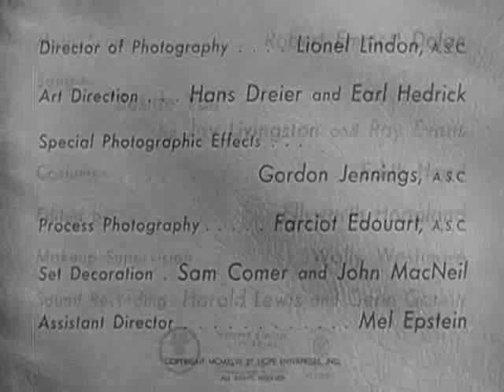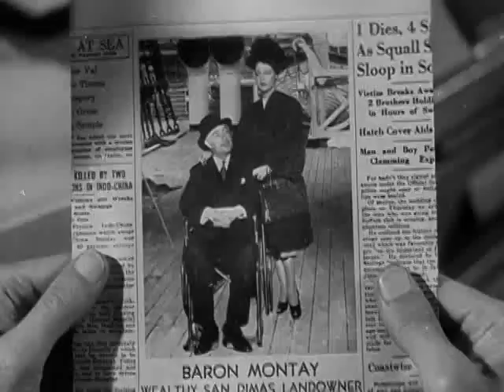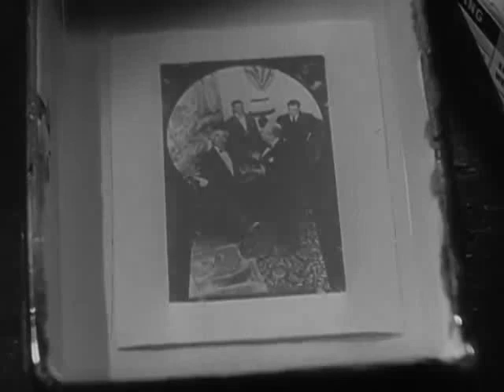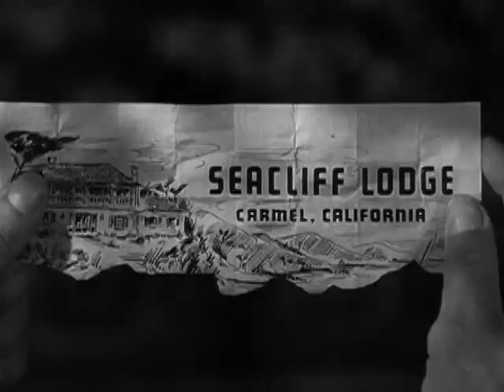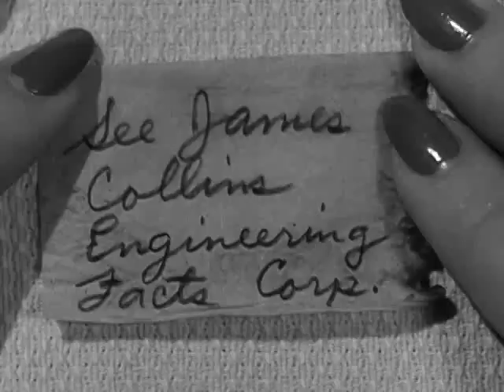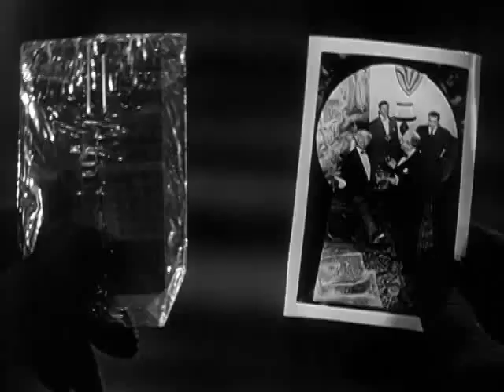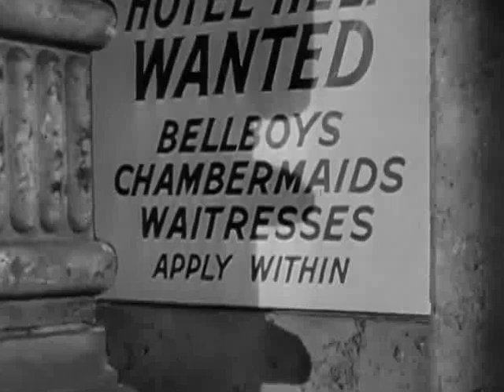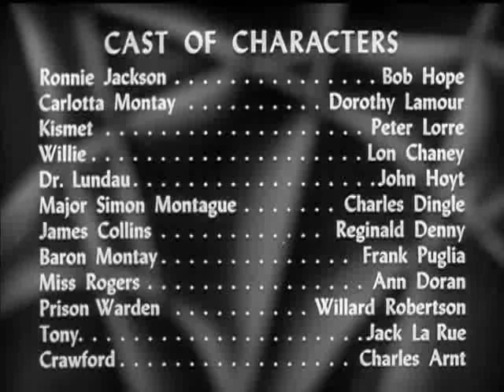My Favorite Brunette 1947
Cast
Bob Hope                   Ronnie Jackson
Dorothy Lamour           Carlotta Montay
Peter Lorre                   Kismet
Lon Chaney Jr.           Willie
Charles Dingle          Maj. Simon Montague
Reginald Denny          James Collins
Frank Puglia                  Baron Montay
Ann Doran                  Miss Rogers
Willard Robertson  Prison Warden
Charles Arnt                  Crawford
John Hoyt                  Dr. Lundau

Crew
Daniel Dare                    Producer
Robert Emmett Dolan    Music Director, Composer
Hans Dreier                    Art Director
Edith Head                    Costumes
Earl Hedrick                    Art Director
Ellsworth Hoagland    Editor
Gordon Jennings           Special Effects
Lionel Lindon           Cinematographer
Elliott Nugent           Director
Wally Westmore           Make Up
Edmund Beloin           Screenwriter
Jack Rose                   Screenwriter
John MacNeil          Set Design
Sam Comer                  Set Design
Danny Dare                  Producer